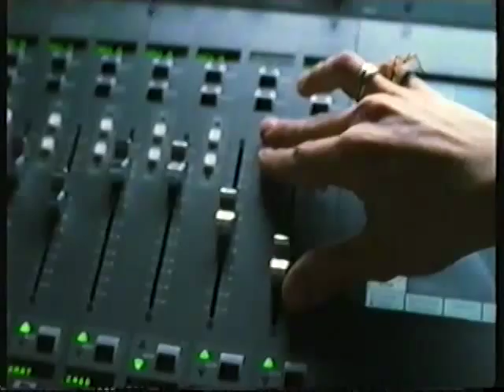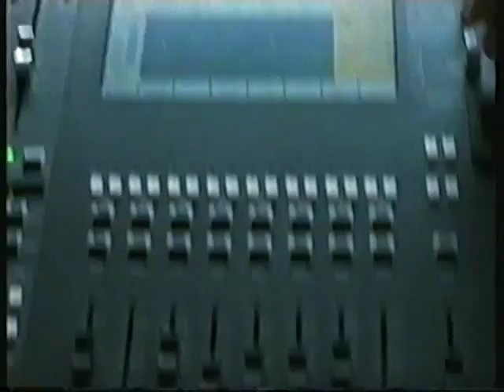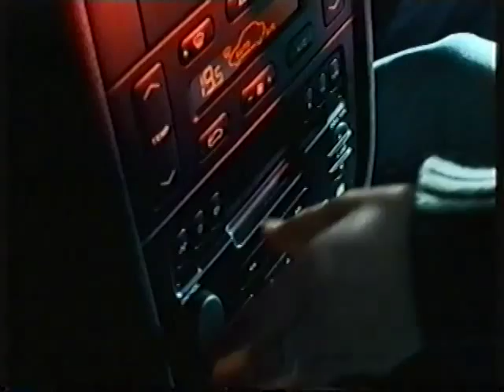Churchill Insurance Music Video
No Limit for Churchill Insurance